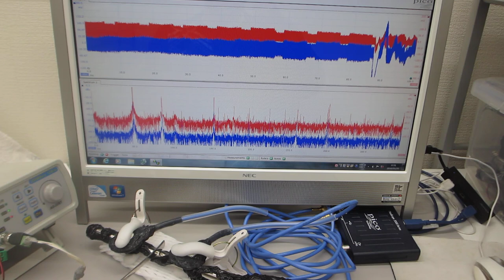共振現象と非線形現象を制御可能にする超音波発振制御プローブ